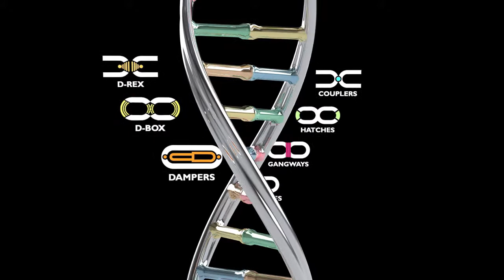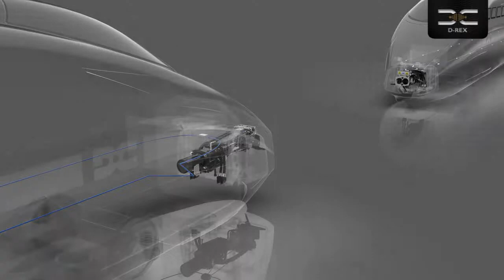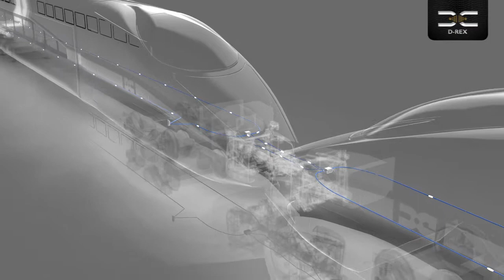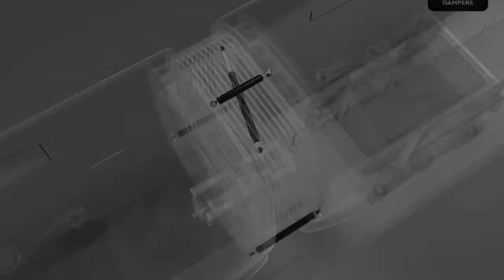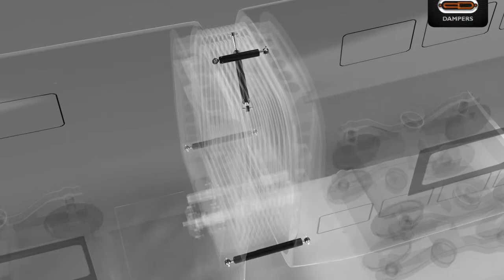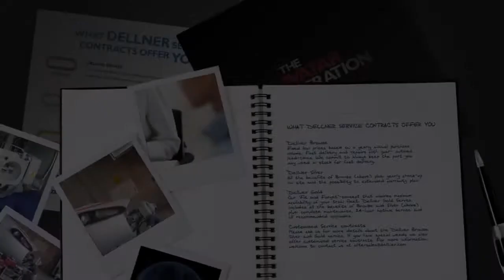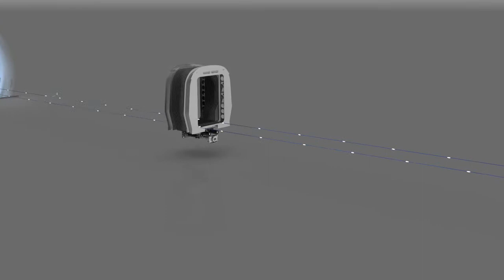Dellner - Company Movie China